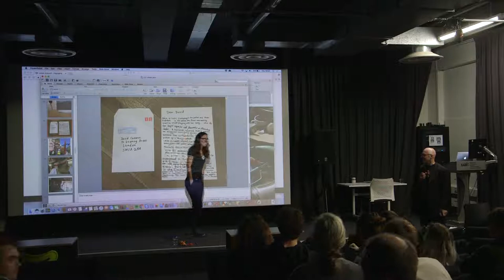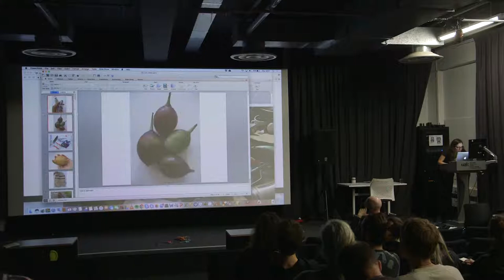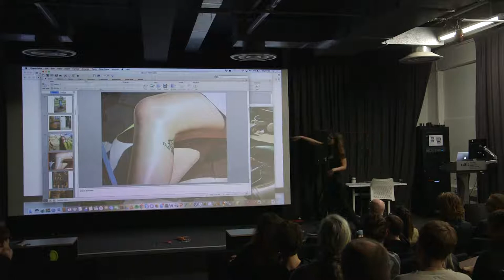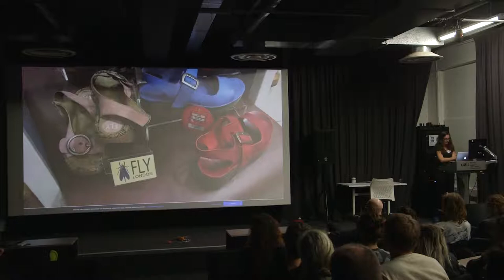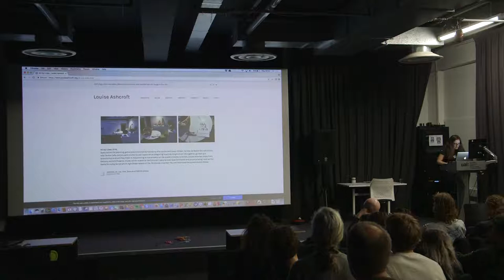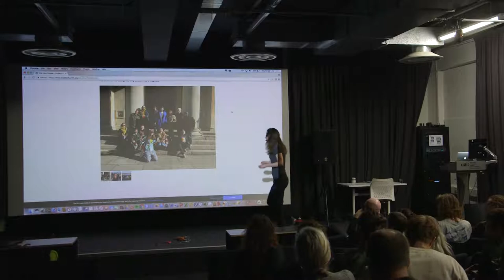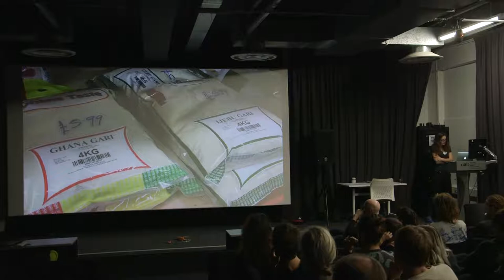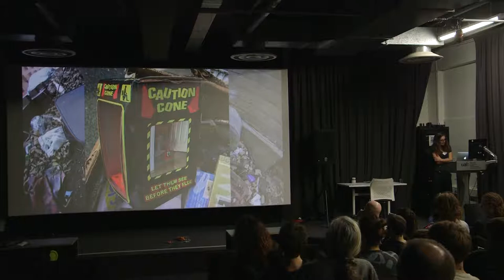Visiting Practitioner: Louise Ashcroft 08/11/18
Recognising the power of small acts of resistance, Louise Ashcroft wanders through the world noticing, collecting, subverting and adding things to the environments she encounters. Through this process she creates situations and stories, which are re-presented as spoken word performance, video and sculpture. A conceptual magpie, Ashcroft re- programmes existing systems (particularly in urban environments) through her playful direct actions, to conjure real-world narratives combining politics, philosophy and comedy. For Ashcroft, humour is philosophy at its most precise and nonsense protects us from passivity by provoking interpretation. Louise works with writing, live performance, video and sculpture. She also curates, teaches and makes things happen.